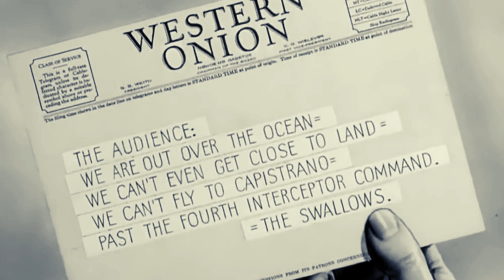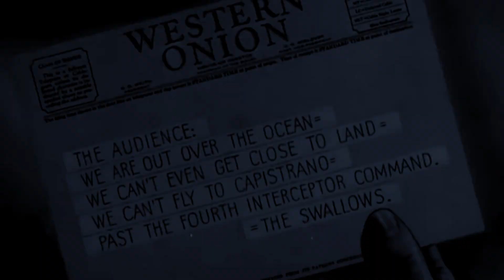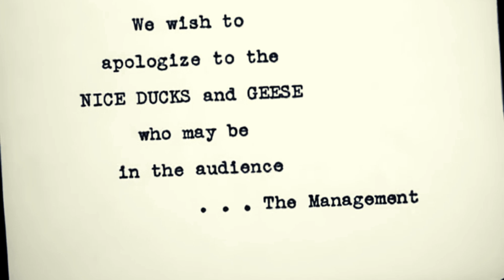CoComelon Kids cartoon | LOONEY TUNES | PadarKIDS TV | Chu Chu Kids Tv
Looney Tunes series.
Credits-
Produced by- Leon Schlesinger
Story- Warren Foster
Presented By- PadarKIDS TV